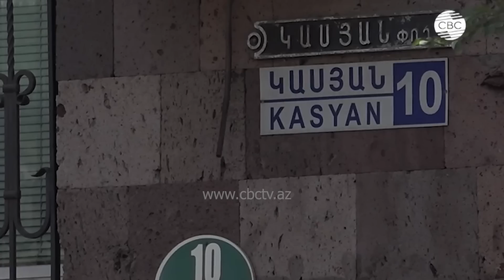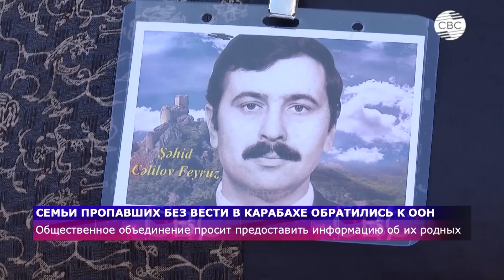Дело Хачатряна/Россия и Запад борются за мир между Баку и Ереваном/Байрамов обратился к ООН